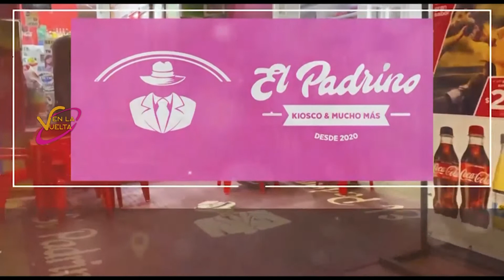En la vuelta - 161020 - Bloque 02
Vea el bloque 2 de En la vuelta, de este viernes 16 de octubre